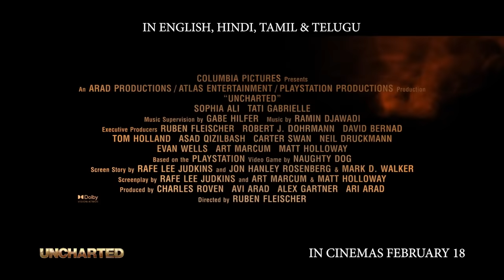UNCHARTED - Final Tamil Trailer | In Cinemas Feb 18 | English, Hindi, Tamil & Telugu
In a race for $5 billion, be careful who you trust.
Tom Holland and Mark Wahlberg star in UnchartedMovie, exclusively in cinemas February 18.

Watch the Final Tamil Trailer. Releasing in English, Hindi, Tamil and Telugu.

Based on one of the best-selling, most critically acclaimed video game series of all time, Uncharted introduces audiences to the young street-smart Nathan Drake (Tom Holland) and showcases his first treasure hunting adventure with wisecracking partner Victor “Sully” Sullivan (Mark Wahlberg). In an action-adventure epic that spans the globe, the two go in dangerous pursuit of “the greatest treasure never found” while also tracking clues that may lead to Nathan’s long-lost brother.

Directed by:
Ruben Fleischer

Screenplay by:
Rafe Judkins and Art Marcum & Matt Holloway

Screen Story by:
Rafe Judkins

Based on the PlayStation video game by Naughty Dog

Produced by:
Charles Roven
Avi Arad
Alex Gartner
Ari Arad

Executive Producers:
Ruben Fleischer
Robert J. Dohrmann
David Bernad
Tom Holland
Asad Qizilbash
Carter Swan
Neil Druckmann
Evan Wells
Art Marcum
Matt Holloway

Cast:
Tom Holland
Mark Wahlberg
Sophia Ali
Tati Gabrielle
and Antonio Banderas